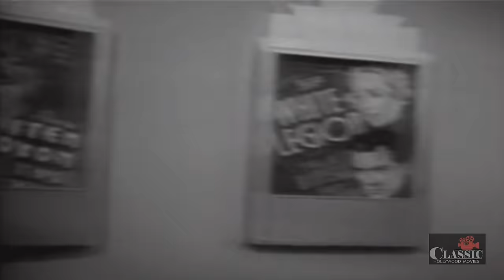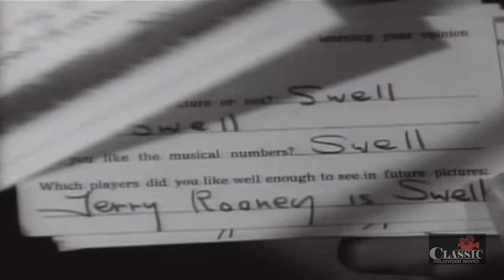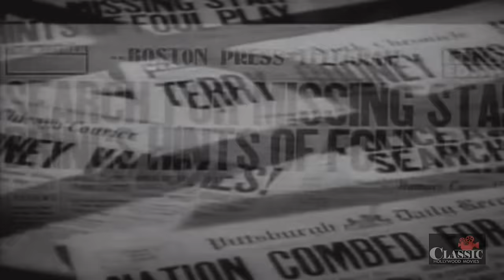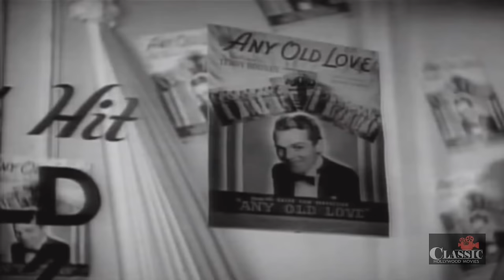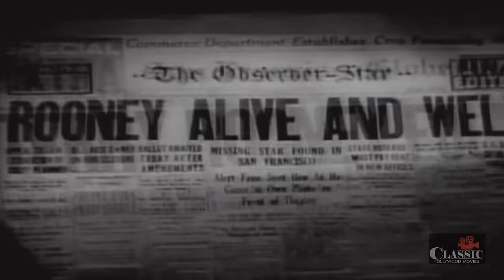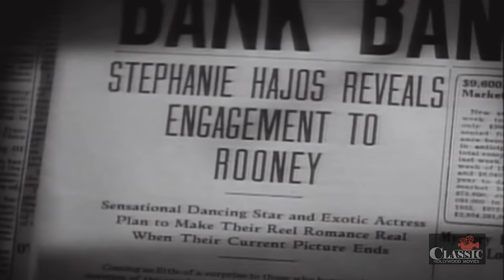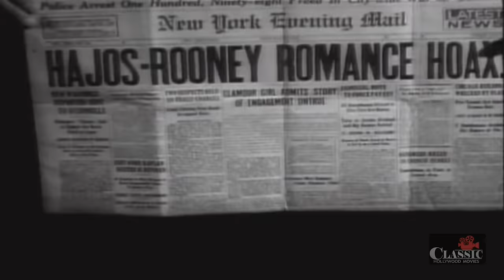Something to Sing About (1936) | Full Movie | James Cagney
A New York bandleader journeys to Hollywood when he is offered a contract with a studio, but he is determined to do things his way and not theirs.

Director: Victor Schertzinger
Writers: Victor Schertzinger, Austin Parker
Stars: James Cagney, Evelyn Daw, William Frawley